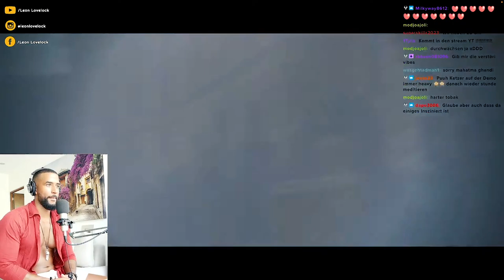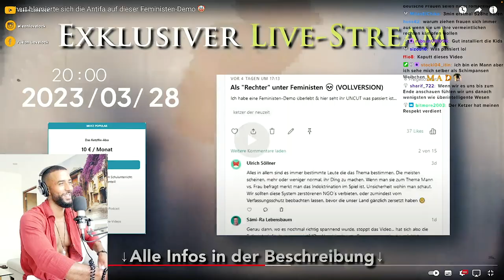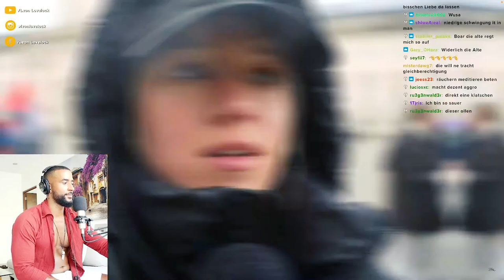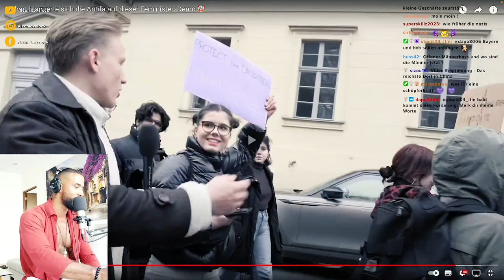ANTIFA ANGRIFF auf KETZER DER NEUZEIT! DIESE REACTION TREIBT MICH AN MEINE GRENZEN 😲 - Leon Lovelock